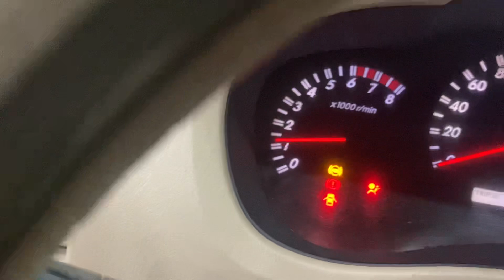( Xe Đã Bán)✅ innova G sx 2008 Không Taxi , Giá 265t call☎️ 0852,555,555 em minh oto HD